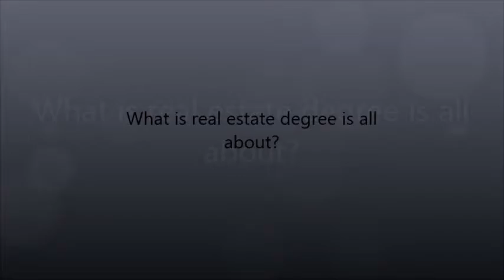Crem Individual Assigment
"My life as a Real Estate Management student in UTHM"
Aiman Hannan Ismail
CP150113
UTHM